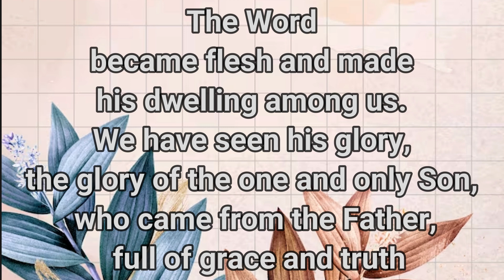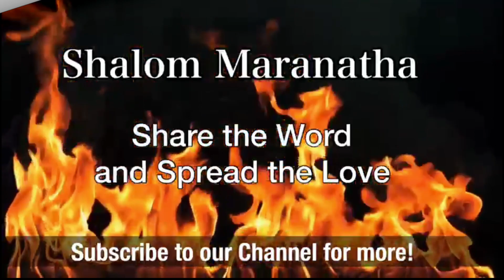The Character of Agape 05.02.2024